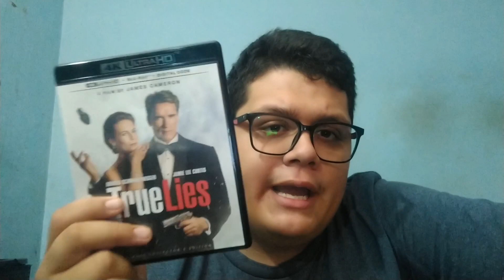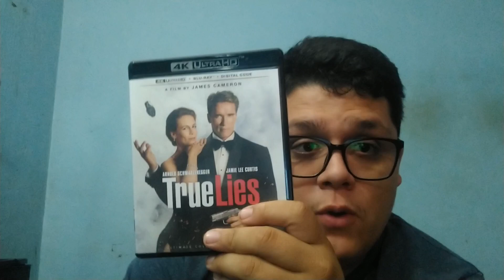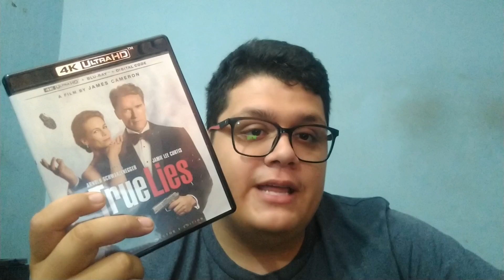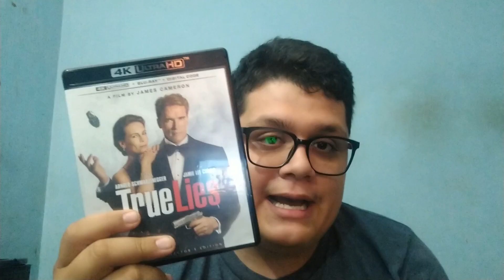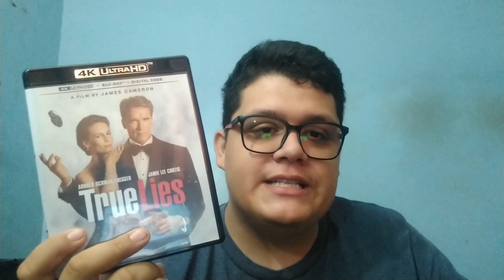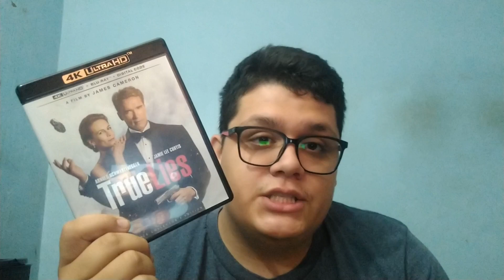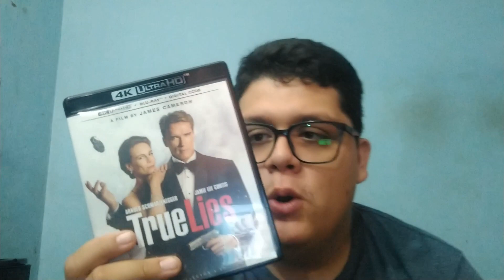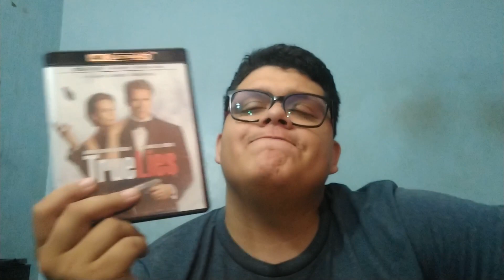Was the 4K of True Lies That Bad?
Here are my thoughts on the 4K disc of True Lies and trying to determine if it's as bad as some make it out to be or not.

Listen to the 6 Geeks Podcast!

-PSN: TechnoDrone406YT

-Xbox Gamertag: TechnoDrone406

Send Mail
Kenneth Espericueta

Other Review Sites